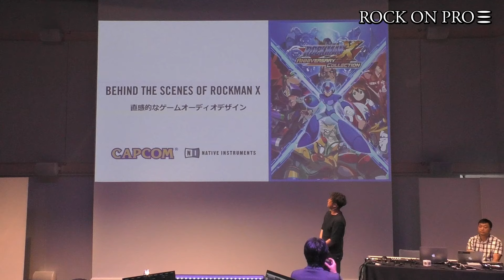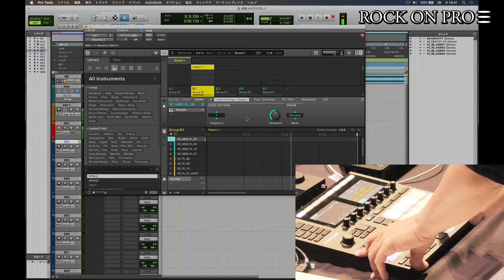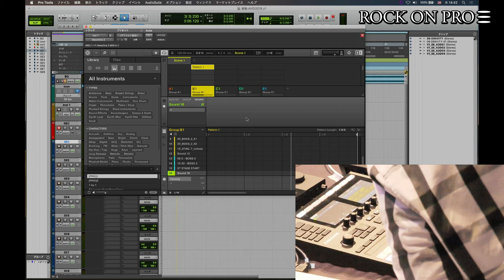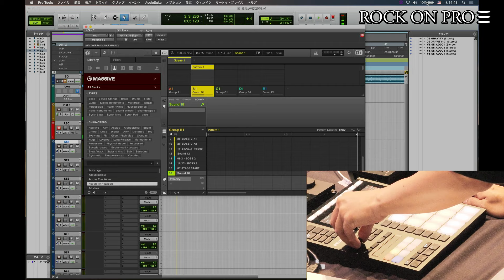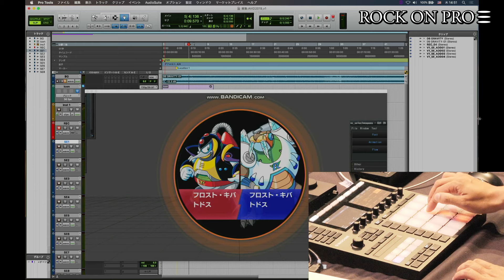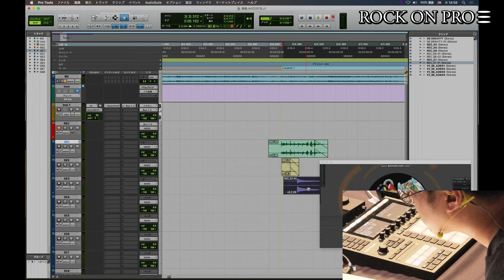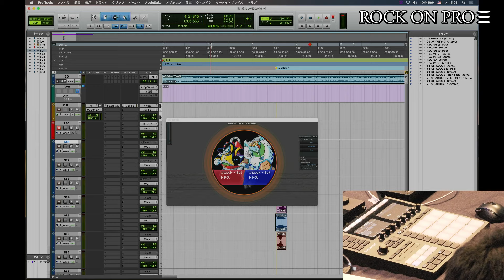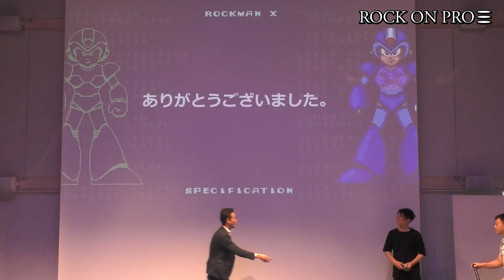【ACSU 2019】BEHIND THE SCENES OF ROCKMAN X - 直感的なゲームオーディオデザイン